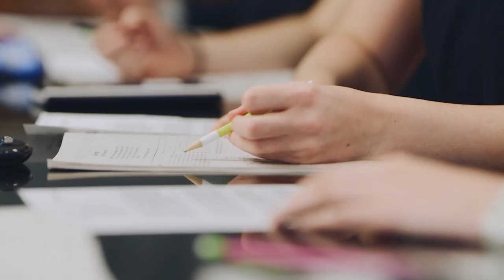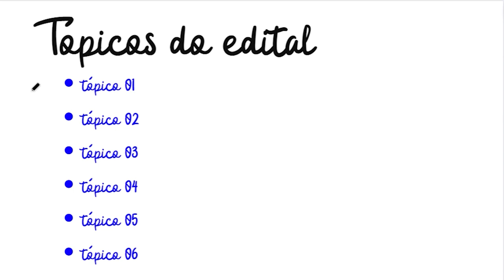ESTUDEI E ESQUECI TUDO, TÉCNICAS DE MEMORIZAÇÃO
AULÃO DE VÉSPERA (PREMONIÇÃO) PARA O CONCURSO MILITAR DO PARÁ, sendo 2 DIAS DE RESOLUÇÃO DE QUESTÕES, onde você vai revisar os assuntos que realmente serão cobrados na hora da prova

Sabemos que é  desafiador  reter uma quantidade massiva de informações e garantir que elas estejam acessíveis no dia da prova.
Pensando nisso, preparei um vídeo especial, com dicas e técnicas infalíveis para aprimorar sua memória e potencializar seus estudos.

Vamos Juntos, alcançar resultados extraordinários!